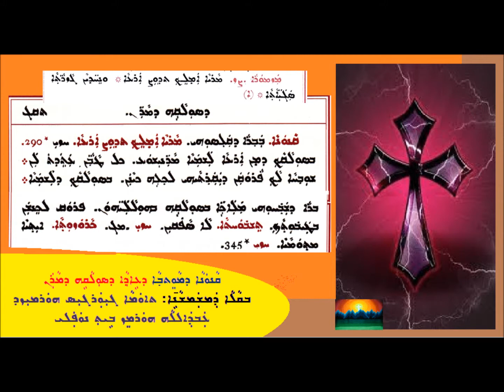Qanona D Mawitwa D Solaqai D Maran